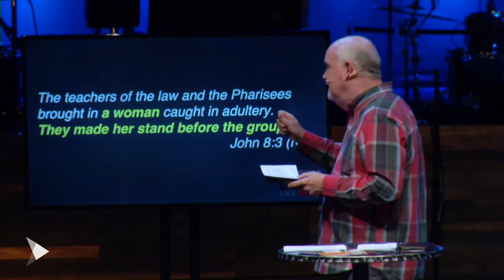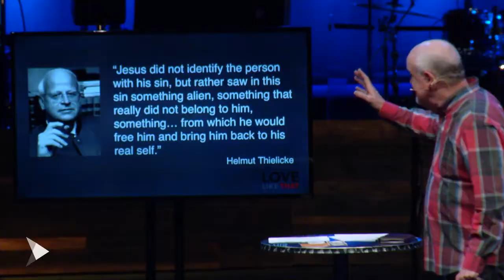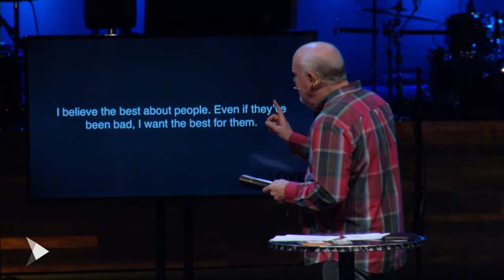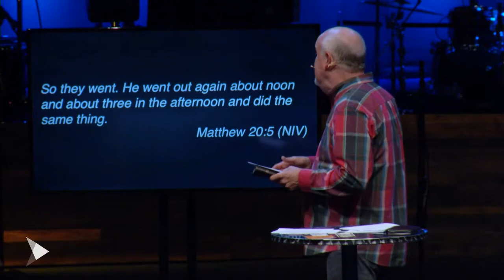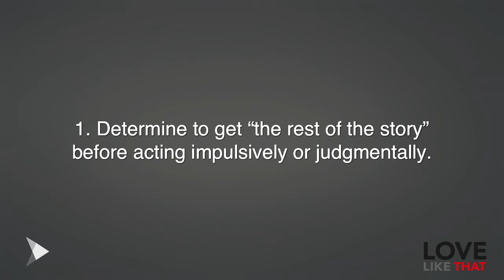Love Like That (Week 3) | Grace-Full | Pastor Glenn Gunderson | 05/12/19